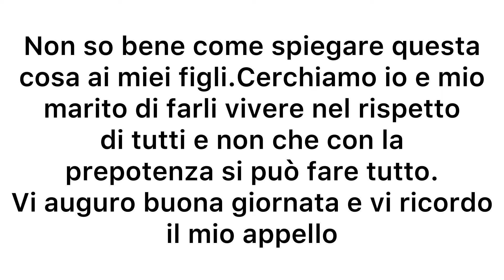☮️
Ciao a tutti sono Paola e vi do il benvenuto nel nostro canale

Ringraziamo tutti gli iscritti
Speriamo che accogliate il nostro appello